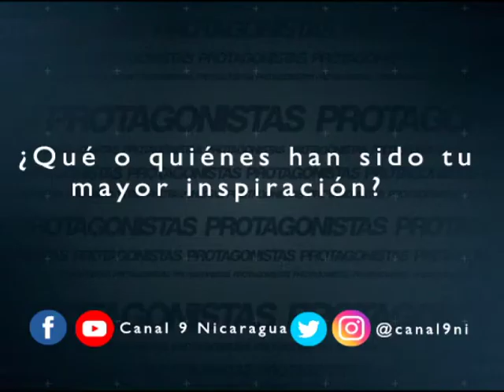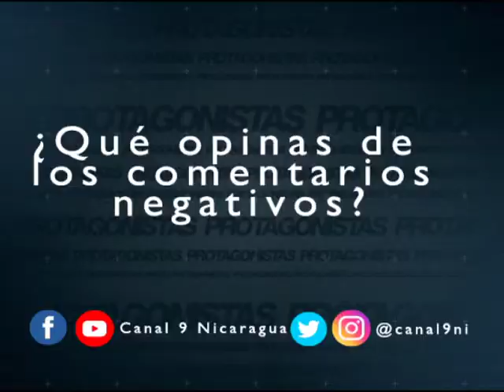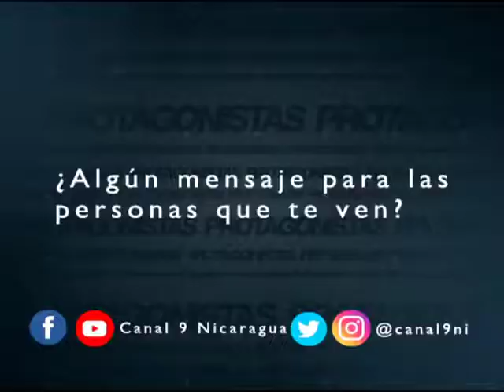Amanda Mejía, una niña que le apasiona el baile ¡aquí su historia!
Los Protagonistas
sábados y domingos a las 6pm por Canal9.